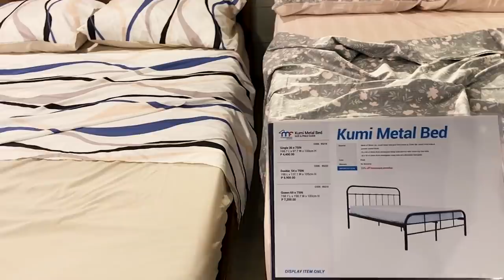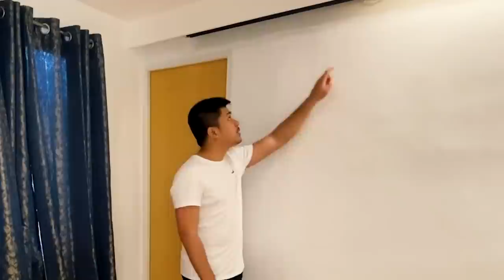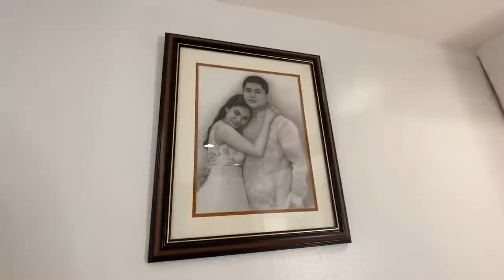Bedroom Tour - Lord Josh Benson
Sharing with you our bedroom renovation!

As for my tipid tip for doing a bedroom renovation.

1. Maximize discounts from retail stores by applying for a membership card or rewards card.
2. Research about your credit card retail partners as most credit card offers discounts, promos, 0% installment or pay later options.
3. If you are looking for an appliance, always visit Carousell every January as most companies do raffles. Most of the winner sell them online for a discounted price. (Most of them are brand new)
4. Source out materials that can still be re-used.

Instragram: @lordjoshbenson
JNB Builders Instagram: jnb.builders

Title: Joakim Karud – That Day
Artist: Joakim Karud

Title: Joakim Karud – Say Good Night
Artist: Joakim Karud